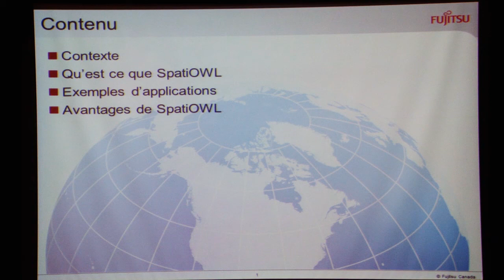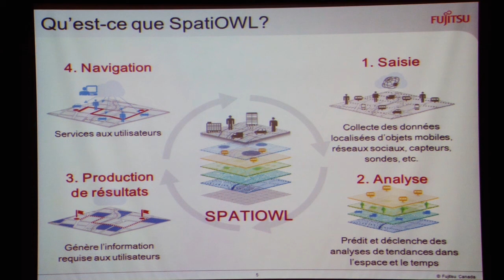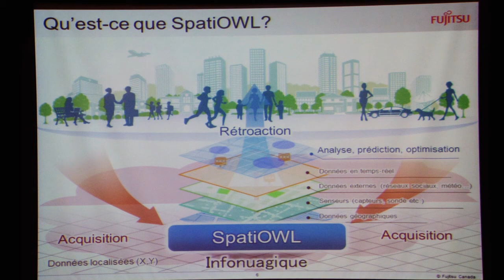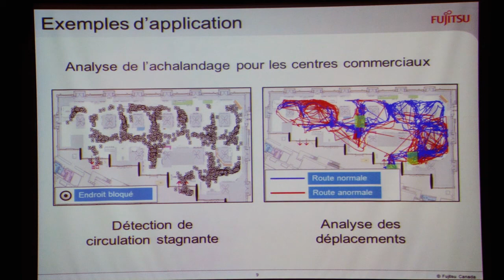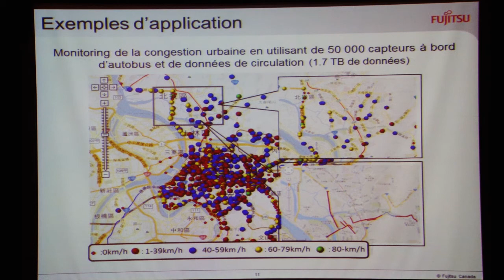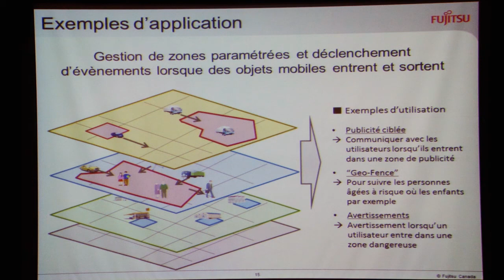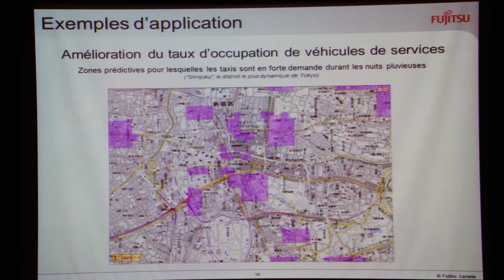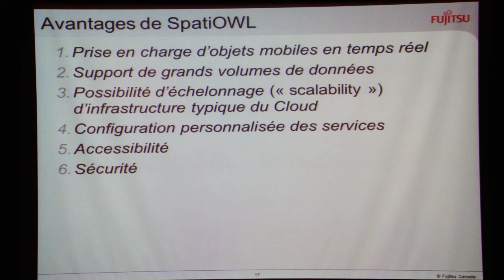Géomatique 2015 - Claude Garneau, Fujitsu Conseil (Canada) inc.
SpatiOWL: Une solution géospatiale pour la gestion et l'exploitation des données volumineuses